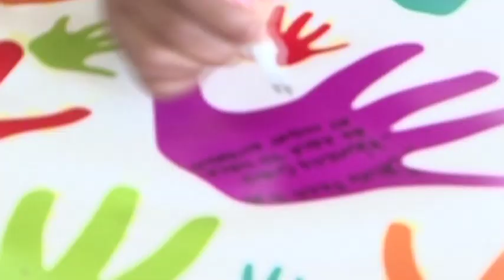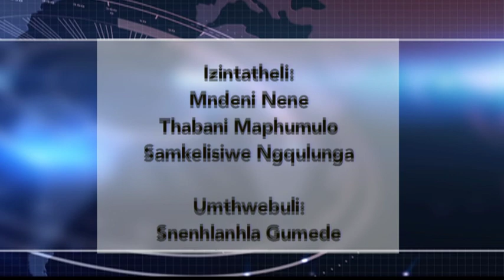1KZNTV NEWS 29 FEBRUARY 2020 PART 2